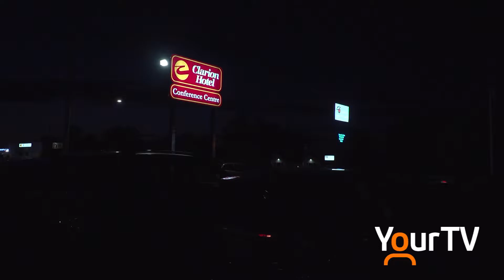John Yakabuski Elected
John Yakabuski has been re-elected as the MPP for Renfrew-Nippising-Pembroke, but this time he will do it with the backing of a majority PC Government. This is the first time in as MPP that Yakabuski will be in the drivers seat in his 15 years.